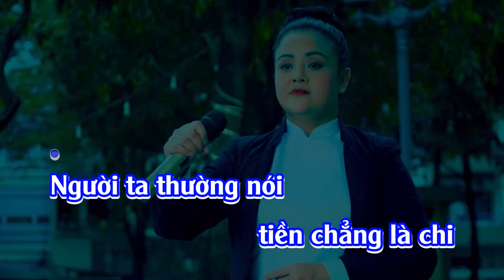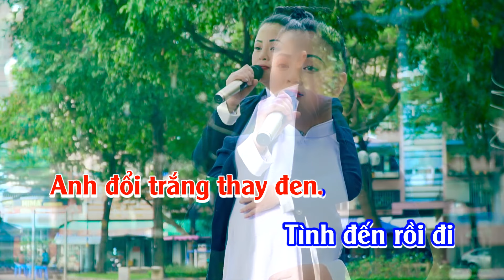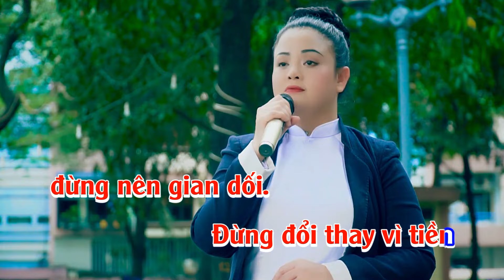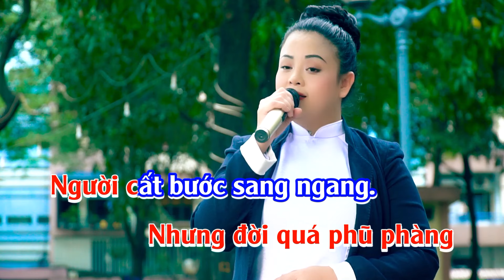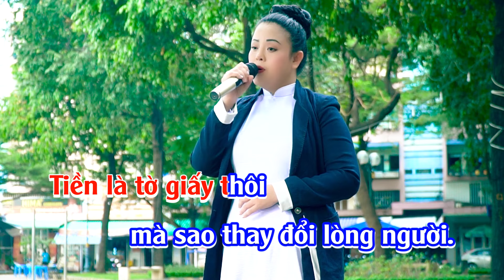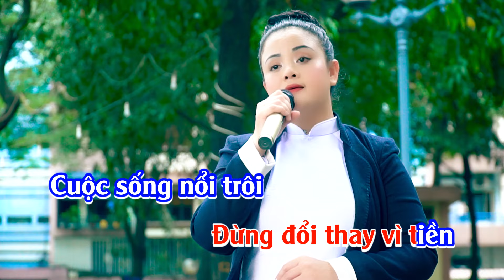Tình Tiền - Karaoke Tone Nữ - Beat Chuẩn Hay Dễ Hát | Giọng Ca Tỏa Sáng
Ca khúc : Tình Tiền
Sáng tác : Đông Hải
Trình bày : Karaoke